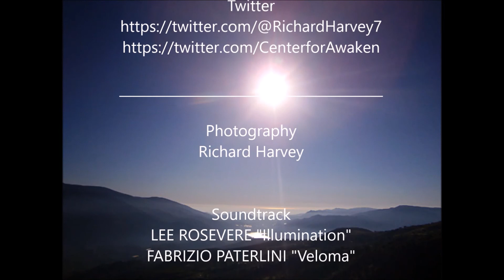Spiritual Relaxation 2017-05-12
Richard Harvey’s video BLOG, ‘Spiritual Relaxation.’ These spontaneous, short pieces are in response to questions, remarks, and responses on spiritual matters that Richard has recently received or read, interactions in the Sacred Attention Therapy Study Group, or simple inspiration with a feeling for the moment's revelation. In each case Richard's spontaneous "answer" is a revelation of soul and spirit designed to teach and clarify. We hope you enjoy this video BLOG and will take the time to offer your responses. Also remember you are invited to submit your own questions directly to Richard by sending your email to . In some cases it may not be possible to reply directly or at all, but keep in mind that the act of carefully composing your spiritual question may be helpful in itself. May the teachings of the spirit penetrate into the darkest corners of ignorance and suffering! For more information about the Sacred Attention Therapy Study Group,